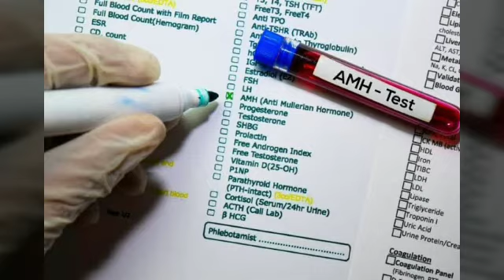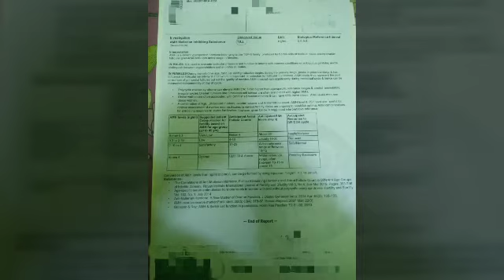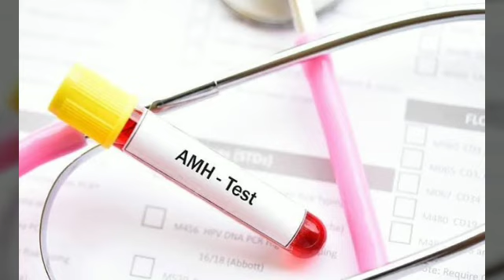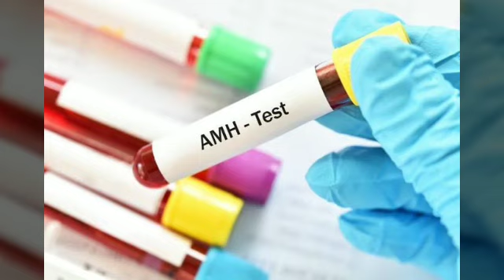AMH என்றால் என்ன|My AMH Level|Own Experience